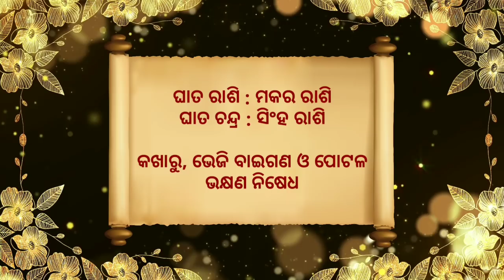Ajira Rashifala | 04 January 2022 (ମଙ୍ଗଳବାର) Today Odia Horoscope | Ajira Rasifala Prediction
Ajira rasifala 04 January 2022
04 January 2022 today odia horoscope

Aji ame 04 January 2022 ra 12 ti rasira rasifala bisayare janiba.

January 2022 today odia horoscope

ajira rasifala
ajira rashifal
bhagya bhabisya today episode
rashifal
aaj ka rashifal
ajir rashifal
rasifala today
rasiphala
bhagya bhavishya
04 tarikh ka rashifal
rasi phala
aji ra rasifala
odia rashifal
rasifala
ajay rashifal
ajira rasifala odia
bhagya bhabisya
rashifal odia
aji rashifal
prarthana channel
aajirarasifala
oriya rashifal
rasi fala
odia
prarthana tv bhagya bhavishya today episode
odia rasifala
rashi phala
today rashifal
ajira rasiphala
odia gita
prarthana rashifal
04 January rashifal
aaj rashifal
aajira rashiphala
ajira odia rashifal
sindurara adhikara 04 January 2022
sindurara adhikara today episode
sindurer adhikar 04 January
today rasifala odia
04-Jan
prarthana live
rasifala odia
Jan-04
sindurer adhikar 04 January 2022
ajira.rasifala
prarthana tv
rasi folo today
zero rashifal
agira rasiphala
kali rashifal
odia aaj ka rashifal
prarthana
rashifal video
04 January 2022 ka rashifal
jayanti rashifal
odia bhajan
odia re
rashifal ajira
rasifal
rasifala ajira
ajera rasefala
ajira rasifal
ajira rasifala jayanti mohapatra today
ajirarasifala
bhagya bhabisya today episode 04 January 2022
jayanti mohapatra
rashi fala
rashifal kanya rashi
rashifal rashifal
rasiphala odia
today rasifala
today rasifala jayanti mohapatra
2022 odia calendar
04 tarikh ka rashifal
04 tarikh saniwara
04 January kundali bhagya
aditya rashifal
ajira rashiphala
ajira rasi
akira rashifal
astrology odia
bhagya rashi
bhagyaphala today
hathi rashifal
hazrat rashifal
ka rashifal
kanya rashi
kanya rashifal
mo dehe bolide to deha kala
odia astrology
odia rashi
odia rasi
oriya
otv bhagyarekha
otv rasifala today
pramod patra
prarthana tv odia live